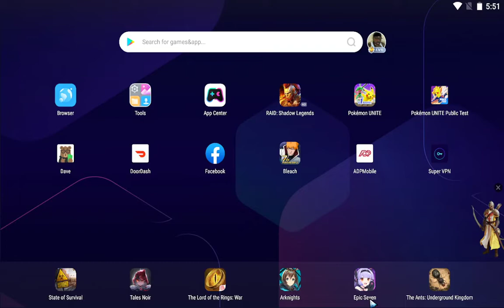Horizon Forbidden West (PS4) pt17 The Broken Sky pt1/ Runners Wild Relic Ruin/ Stonecrest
This is my playthrough of Horizon Forbidden West with LIVE Commentary.